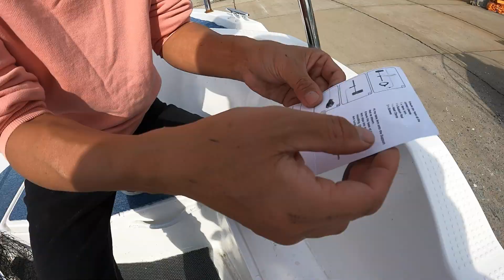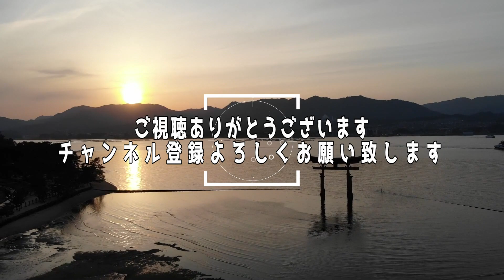【船整備】自分でやってみる！船外機のプロペラ脱着・ギアオイル交換・アノード交換・エンジンオイル交換・グリスアップ・船底塗装・概要欄に詳細金額もあります！maintain one's own boat🔧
今回は、船の整備や船底掃除等を自分達で頑張ってみました(≧▽≦)
上手くいくの？

今回、お世話になりました五日市メイプルマリーナのHPはこちらから↓↓↓
親切で素敵なスタッフ様達でした👍

簡単内訳
・上下架及び船台使用料（２日分）→￥6,360-
・高圧洗浄機使用料（20分）→￥1,030-
・駐車場代も掛かります

素人がやっておりますので、参考程度でお願いいたします🙇

※整備は自己責任でよろしくお願いいたします。